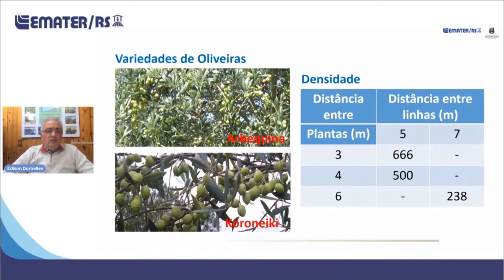Olivicultura abrange 6 mil hectares no RS - Rio Grande Rural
A atividade da olivicultura no RS abrange 6 mil hectares e está distribuída em 66 municípios da metade sul do estado, principalmente. Em Caçapava do sul, uma propriedade que cultiva oliveiras há 12 anos, está servindo de exemplo para novos produtores.